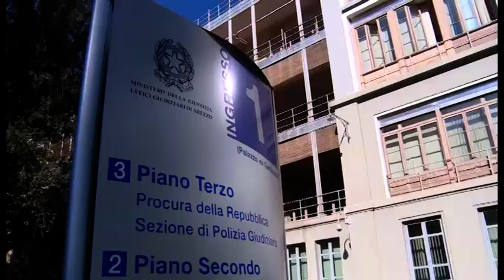Rsa degli orrori: due condanne, tre patteggiamenti e un'assoluzione